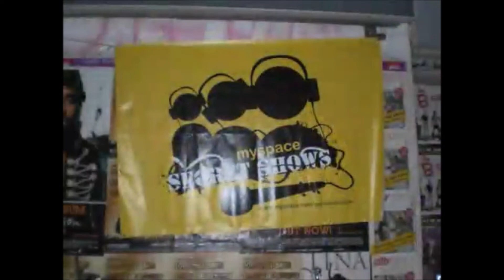SIDO MYSPACE SECRET SHOW 2008 AGGRO BERLIN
Wenn etwas in einem Video Stumm sein sollte dann liegt es an Content ID.
Unterstützung ist gerne gesehen aber kein muss, Link in der BIO!